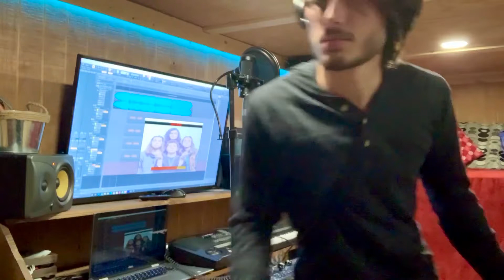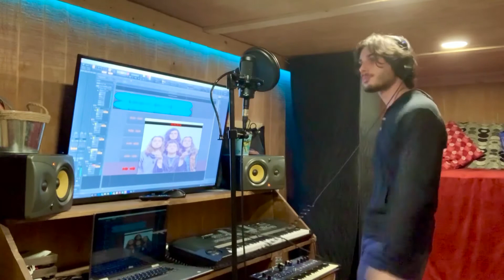Heat Above — Greta Van Fleet (cover)